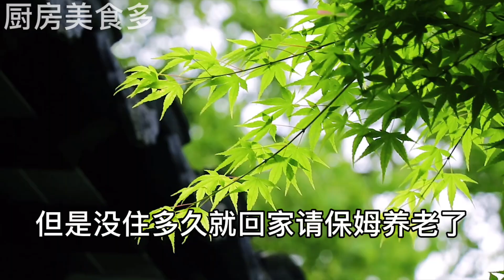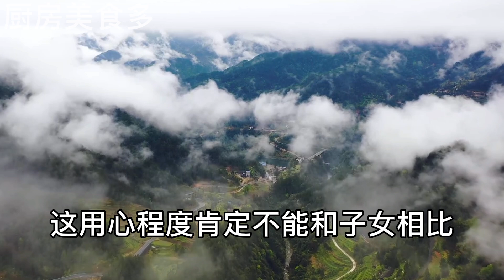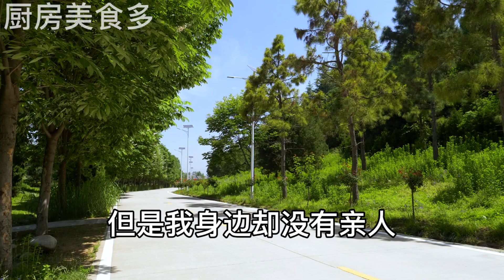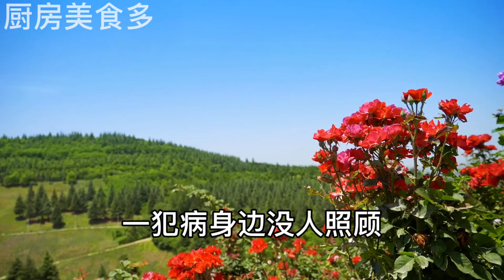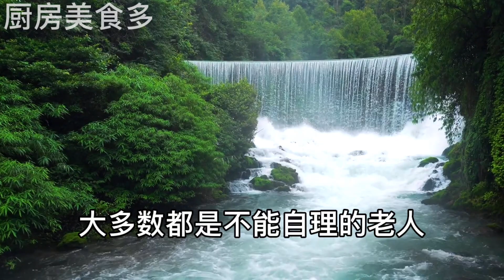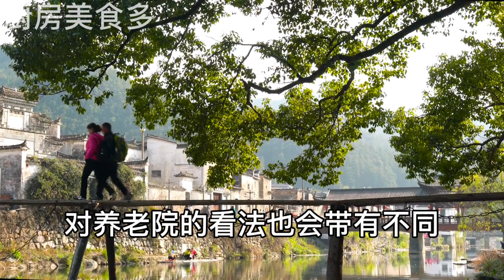人到晚年，在家養老還是去養老院？兩者結局相差這麼大，3位老人說出了實話，千萬不要錯過了！。 暖心 善舉 正能量 奇跡 溫暖 不可思議，【廚房美食多】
人到晚年，在家養老還是去養老院？兩者結局相差這麼大，3位老人說出了實話，千萬不要錯過了，【廚房美食多】